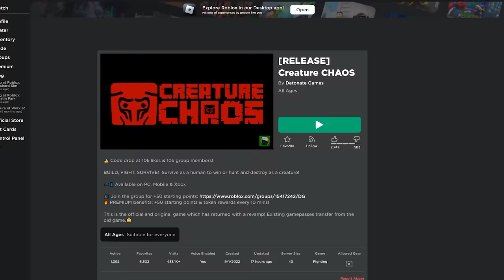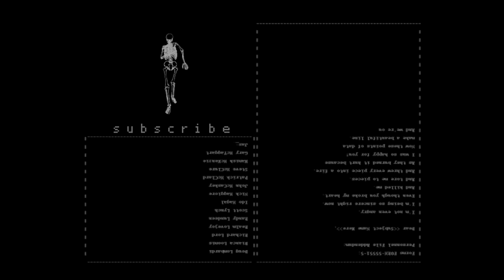ROBLOX CREATURE CHAOS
i took da wok to poland

►Code: sketch